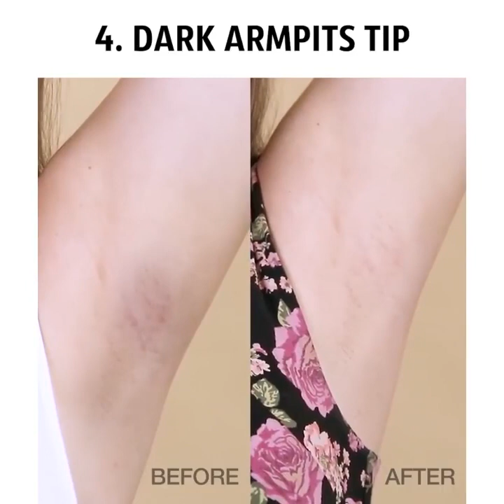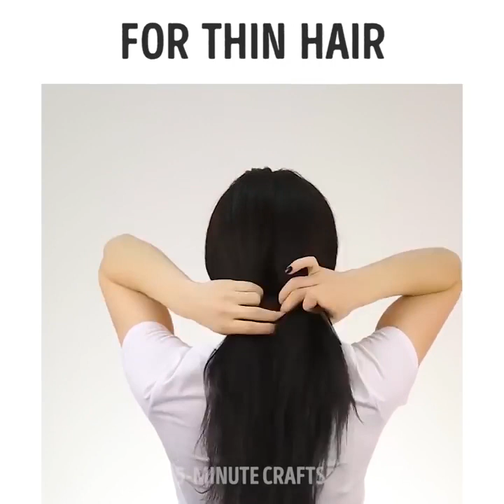22 KLASSICHE SCHÖNHEITSTRICKS DIE DU VERPASST HAST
22 KLASSICHE SCHÖNHEITSTRICKS DIE DU VERPASST HAST

KLASSICHE SCHÖNHEITSTRICKS

Mach dich bereit, all diese coolen Make-up- und Style-Tricks auszuprobieren!

Kleider-Tricks sind einer meiner Favoriten. Ich hoffe, es macht dir nichts aus, wenn ich hier über sie rede.

Beginnen wir mit einigen Grundregeln. Laut Mode-Guru Tim Gunn, gibt es 10 wichtige Dinge, die jede Frau in ihrem Kleiderschrank haben muss. Dies sind ein grundlegendes schwarzes Kleid, ein Trenchcoat, eine klassische Anzughose, ein weißes Hemd, Jeans, Kaschmirpullover, Rock, Tageskleid, Blazer und eine Alternative zu einem Trainingsanzug.

Lasst uns jetzt versuchen, 10 verschiedene Outfits mit nur einem Grundelement zu kombinieren! Wie gefällt dir das?

Und bevor wir in diese lustige Aktivität eintauchen, eine weitere tolle französische Regel für Fashionistas: Wenn der Rock über dem Knie ist, trage flache Schuhe. Wenn der Rock unterhalb des Knies ist, trage High Heels!

Hier ist ein Rezept für eine super effektive Mitesser-Entferner-Maske: 1 Esslöffel Gelatine, 1 Esslöffel Milch, für 1 Minute in die Mikrowelle und dann auf den problematischen Zonen auftragen.

Finde die einfachsten Möglichkeiten heraus, um deine Haarbürste zu reinigen und trockene Lippen zu behandeln – einfach mit einer Zahnbürste abreiben! Dieses einfache Verfahren wird auch deinen Lippen eine schöne helle Farbe geben.

Und hier sind einige tolle Tricks für deine täglichen Schönheitsverfahren. Du brauchst nicht viel Zeit und Mühe, man muss sich nur daran gewöhnen.

Hier ist ein einfaches Rezept für die Entfernung von Mitessern: Gebe etwas PVA-Kleber und Aktivkohle in eine Schüssel, rühre es gut und trage es auf den Problemzonen auf.

Wenn du dunkle Achselhöhlen loswerden willst, schneide einfach eine Kartoffel in zwei Hälften und reibe sie in den Achselhöhlen.

Wasche dein Gesicht mit Club Soda und Mineralwasser für gesündere und glattere Haut.

Und wenn du ein Hollywood Lächeln haben möchtest, ist hier das Rezept für dich: 2 Teelöffel Sodawasser, Zahnpasta, auf Essensfolie auftragen und 10 Minuten ruhen lassen.

TIMESTAMPS:

1:40 Du brauchst mehr Locken?

3:21 Unglaubliche Bleistiftflechttechnik

8:50 Mitesser Entferner

11:41 Natürliches Puder

Offizieller Kanal